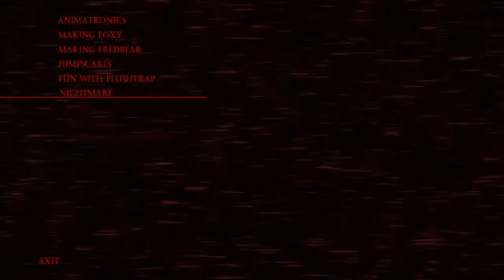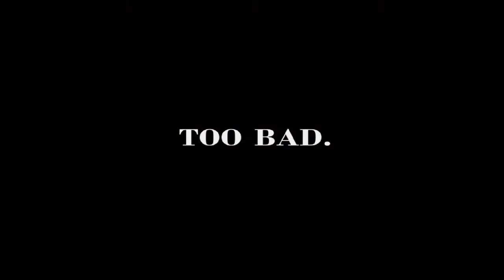Fnaf 4 Nightmare night " atempt "